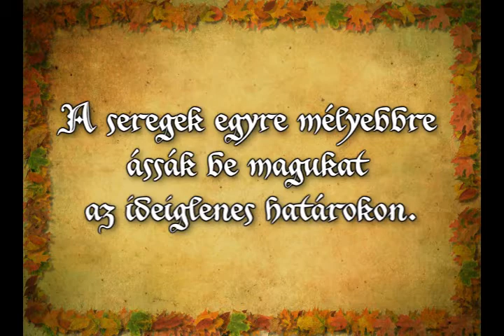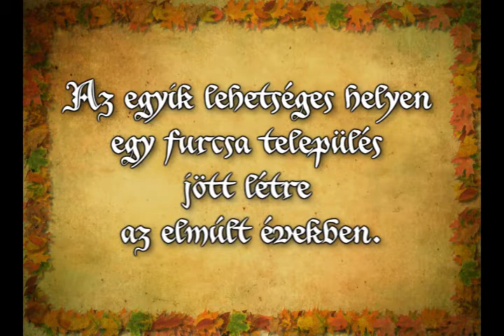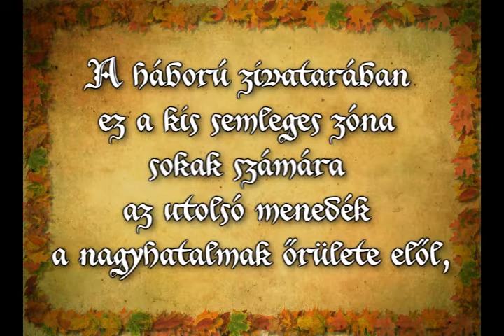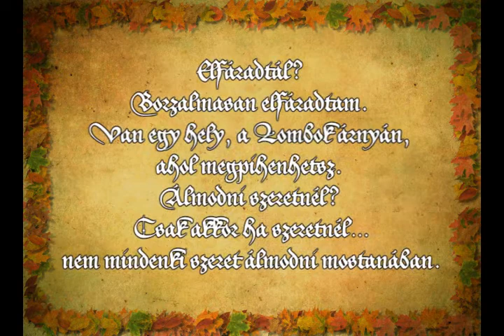II. Lombok Árnyán - Hangulatkeltő videó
II. Lombok Árnyán Szerepjátékos Tábor és Találkozó
2013. október 31- november 3.
Bogács
Music: Wizardry - Tale of the Forsaken Land Soundtrack - Lonely With Loneliness